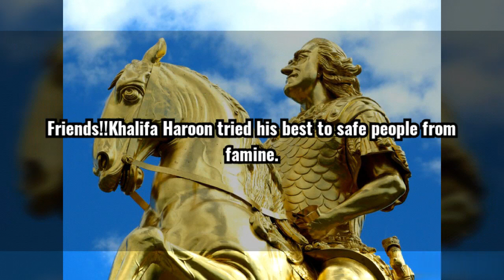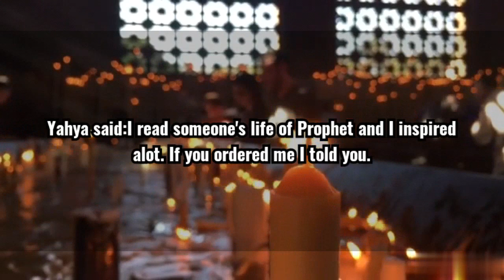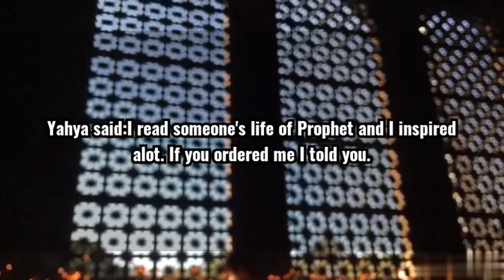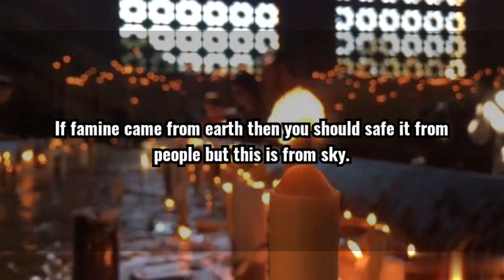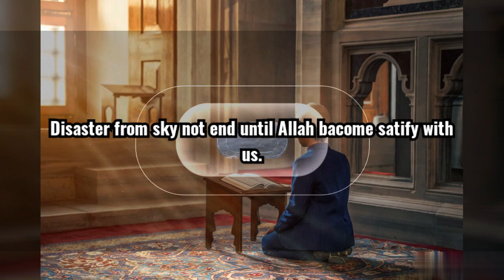story telling by Muslim leaders#Pray to Allah to get rid from Corona virus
Important story on the current era.